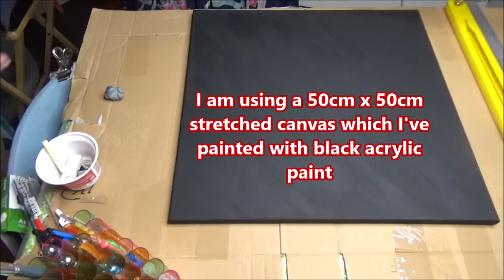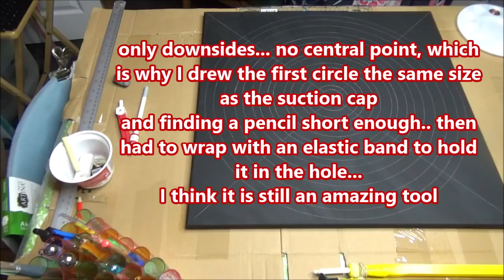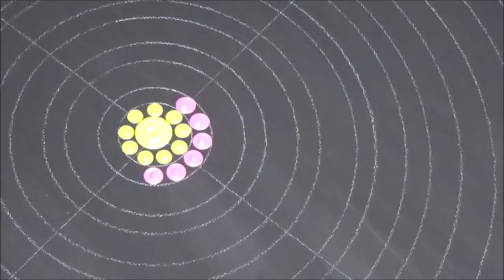Dot painting with Artist Janette Oakman 49 Large Compass Mandala Geometric Pointillism Tutorial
In this video I am using my very large yellow compass for the first time. It is designed as a teaching aid so it can be used on a blackboard or white board but it works great for creating large circles for mandalas and other geometric art.

This beautiful mandala has been created using Artiste Acrylic paints and DecoArt Paint, it has a beautiful shine when the light hits it. Created on a 50cm x 50cm stretch canvas.

Janette Oakman loves to bring together her love of geometric art with her new love of dot painting. Loving the work of many others, especially indigenous dot painting . People have used mandalas for hundreds of years and they have been made in so many different ways with so many different materials.